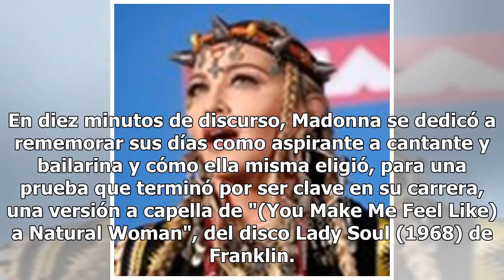La respuesta de Madonna después de las críticas por su tributo a Aretha Franklin